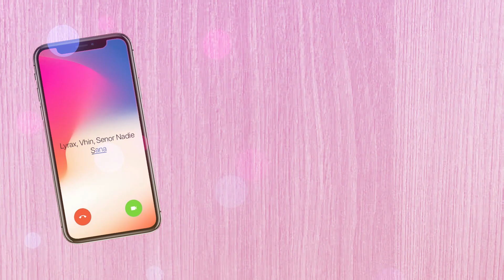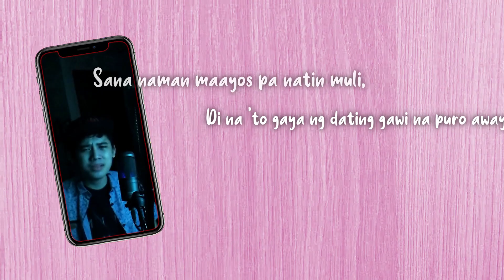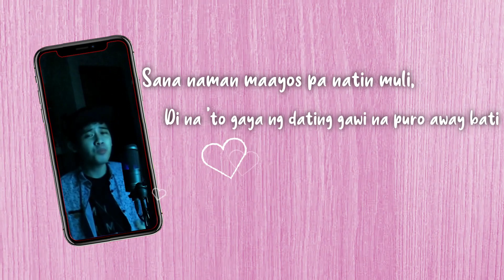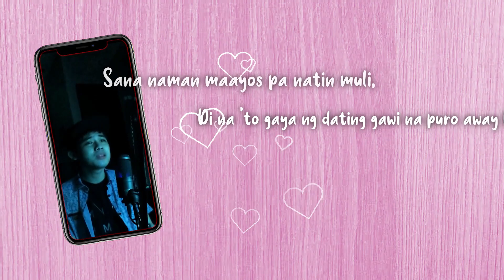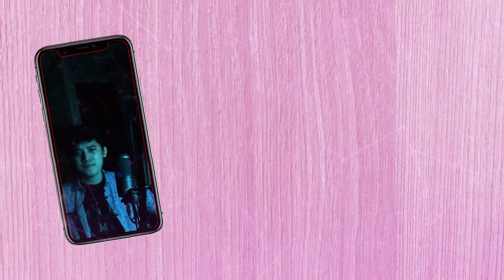Sana ft. Vhin, Señor Nadie [Official Lyric Video]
𝙢𝙖𝙥𝙪𝙣𝙖𝙣 𝙢𝙤 𝙠𝙖𝙮𝙖 𝙖𝙣𝙜 𝙗𝙖𝙬𝙖𝙩 𝙨𝙖𝙣𝙖, 𝙨𝙖𝙣𝙖?

Support Lyrax:
bit.do/LyraxSpotify